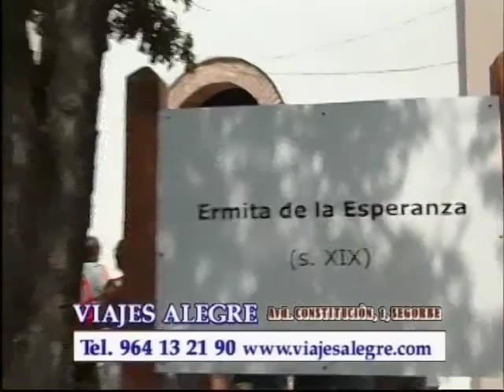TVALTOPALANCIA - ROMERIA a la ESPERANZA manantial y paella, SEGORBE 2012